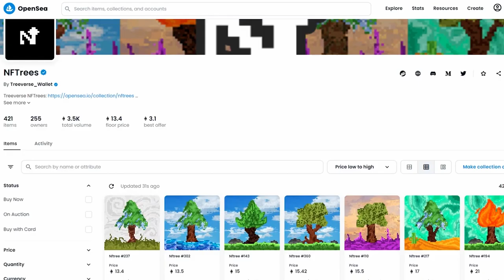Top 10 FREE Play To Earn Crypto Games You MUST Play In 2023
It's that time again! Let's go over the TOP 10 FREE Play To Earn Games For Summer coming up!

0:00 Intro/Like & Subscribe
1:00 BEST Free PVP-Collectible MOBA
2:15 BEST Crypto Extraction Shooter
3:00 Top AAA Open-World Game
3:51 Incredible 3v3 Esports Crypto MOBA
4:37 MMORPG In Crypto!?
5:38 BEST Crypto FPS Game
6:26 Top Battle Royale Crypto Game
7:49 Best MOBILE MMORPG
8:53 BEST Top-Down FPS Action-Packed SHOOTER
9:57 BEST UBER MECH GALACTIC BATTLE CRYPTO GAME
10:40 It's CRAZY Where We Are In 2023!